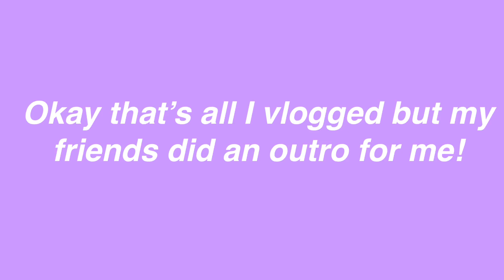PAIN SIMULATOR! (DONT TRY THIS)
Hey guys this video is a vlog for my weekend. I went to Maddie’s house and slept over. We also went swimming and did this pain simulator thing that I was to scared to try but it was really funny. Also did a GRWM in the beginning! Thank you for all the support let me know if you’d like more vlogs